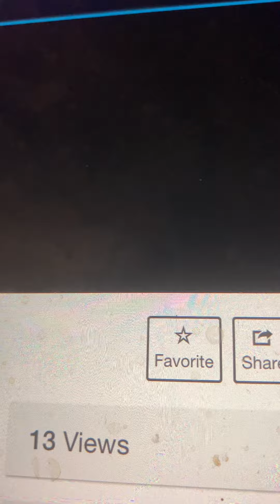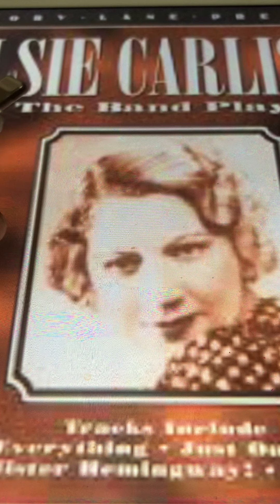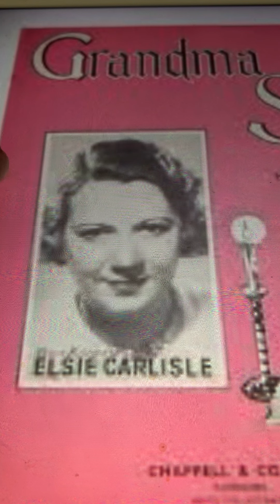The Show is Over Elsie Carlisle